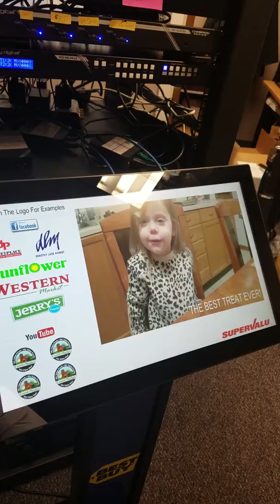Expo Demo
touchscreen with Facebook and you tube videos